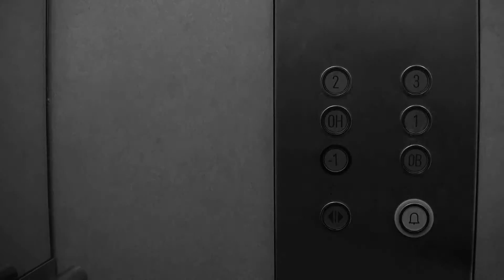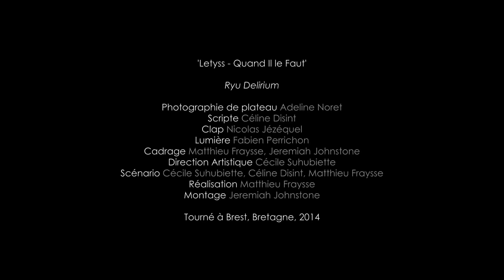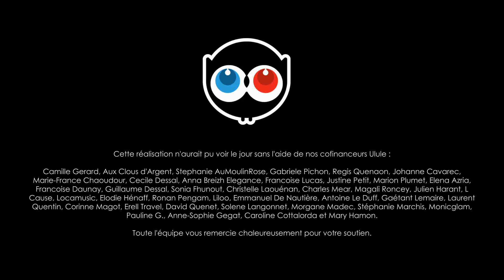Letyss - Quand Il le Faut (Version Intégrale)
Photographie de plateau : Adeline Noret
Scripte : Céline Disint
Clap : Nicolas Jézéquel
Lumière : Fabien Perrichon
Cadrage : Matthieu Fraysse, Jeremiah Johnstone
Direction Artistique : Cécile Suhubiette
Réalisation : Matthieu Fraysse
Montage : Jeremiah Johnstone

'Letyss - Quand Il le Faut'

Avec
Sandra Mainpin, Ronan Tagaloa, Cécile Suhubiette, Erwan Madec, Malika, Nicolas Jezequel, Elena Azria, Christophe Leroy, Solenn Guénolé, Marianne Jégou
Amélie, Astrid, Béatrice, Brigitte, Cassandra, Claire, Carla, Estelle, Géraldine, Joice, Justina, Lyz, Pauline, Silvia, Stéphanie, Tania & Virginie

Merci à Anne-Sophie & Erell

Cette réalisation n'aurait pu voir le jour sans l'aide de nos cofinanceurs Ulule :

Toute l'équipe vous remercie chaleureusement pour votre soutien.

'Quand il le Faut', par Letyss (Locamusic)
Instrumentale de Ted Beauvarlet
Mixé et enregistré au Studio La Licorne Rouge

Matériel Vidéo : © Ryu Delirium - 2014.
Matériel Musique : © Locamusic Studio Mobile / La Licorne Rouge - 2014.